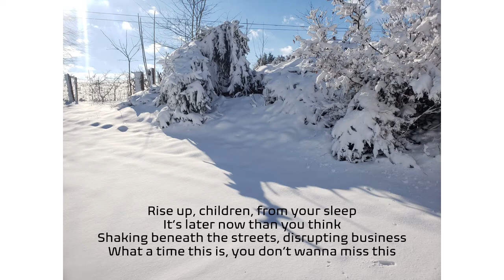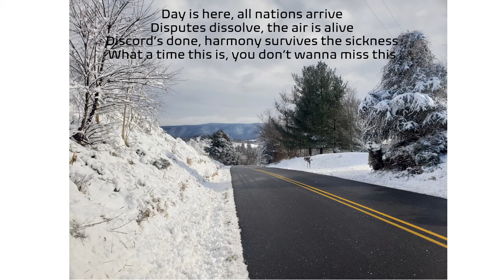Don’t Wanna Miss This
A song for when the ground shifts.